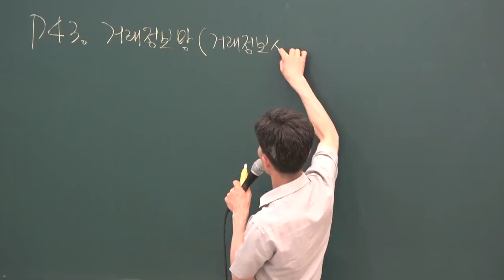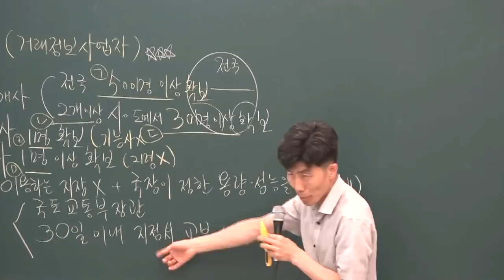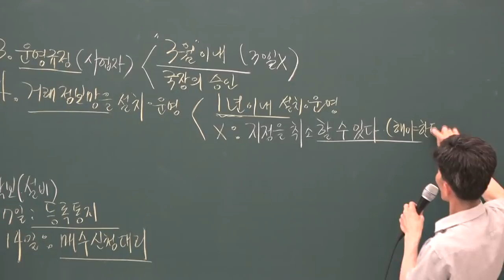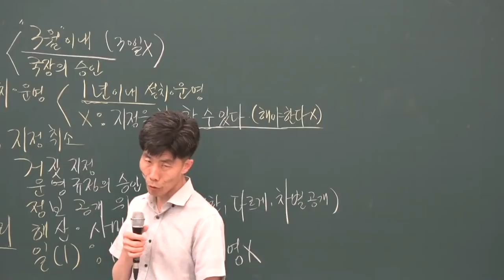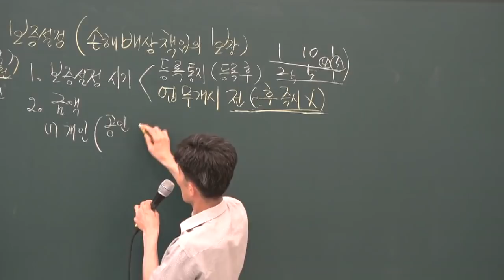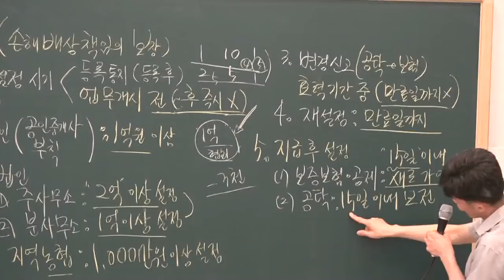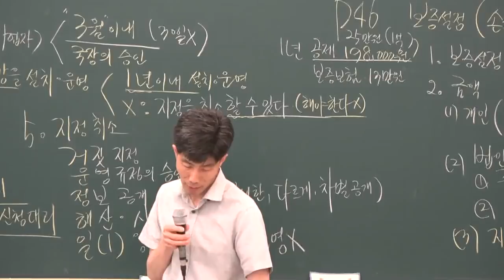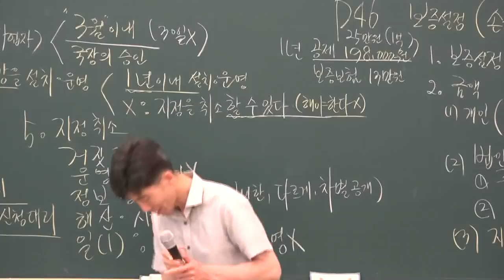[공전무] 2019년 공인중개사법령 및 중개실무 심화이론 5-10